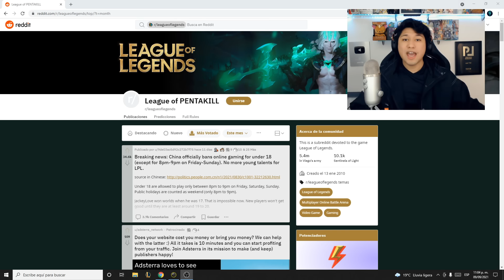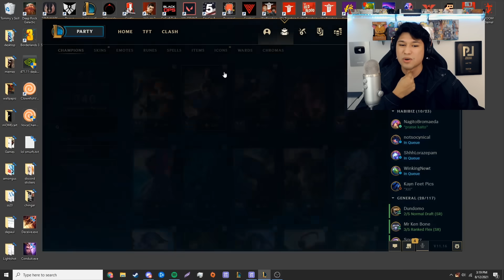SER ADC EN 2021... League of legends